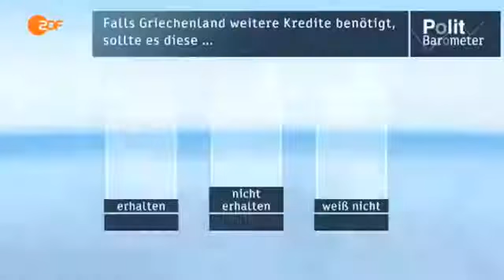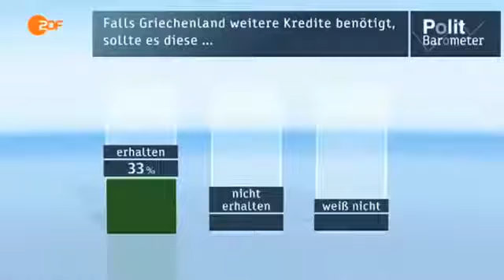Der TV Skandal - Der große Euro Schwindel - AFD - Partei wird massiv gepusht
aus welt
AfD-Wahlkampfauftakt
"Gegen Ja-Sager, Abnicker, Diätenkassierer"

Mit einer Demonstration, einer Großkundgebung und drastischen Worten startet die "Alternative für Deutschland" in den Bundestagswahlkampf. Ihr Ziel: "Satt über fünf Prozent". Von Ulrich Exner
Ein Unterstützer der „Alternative für Deutschland" macht deutlich, wen er gern als Bundeskanzler sähe

Ziel seiner Partei sei der Einzug in den Bundestag mit einem Ergebnis von "satt über fünf Prozent", so Lucke am Rande der Kundgebung. Mitte dieser Woche hatte mit Forsa erstmals eines der renommierten Meinungsforschungsinstitute darauf hingewiesen, dass ein Einzug der AfD in den Bundestag trotz der derzeit noch unter fünf Prozent liegenden Vorhersagewerte vorstellbar sei.